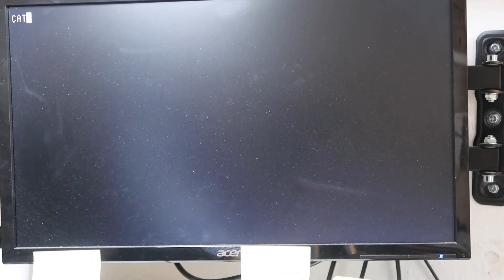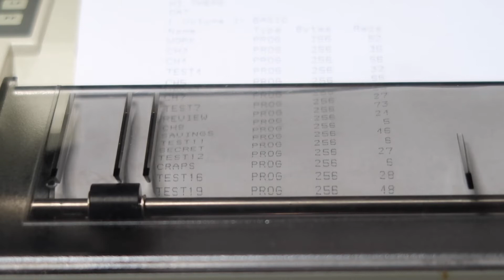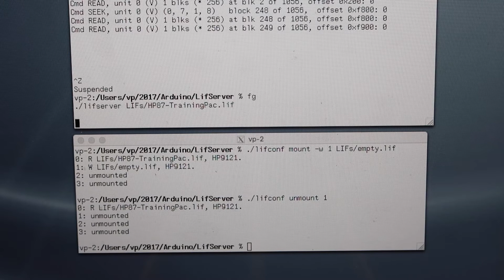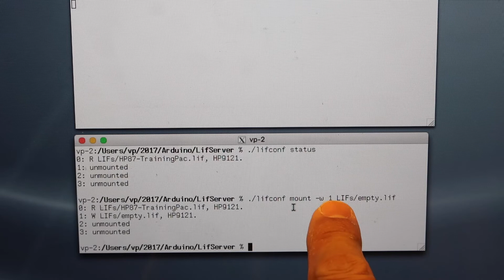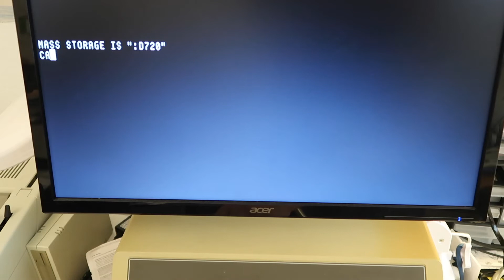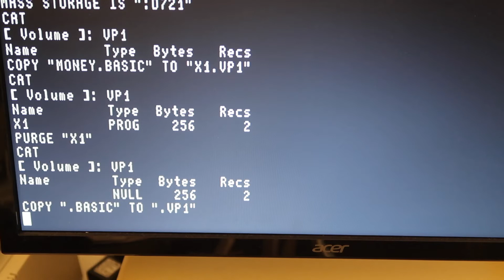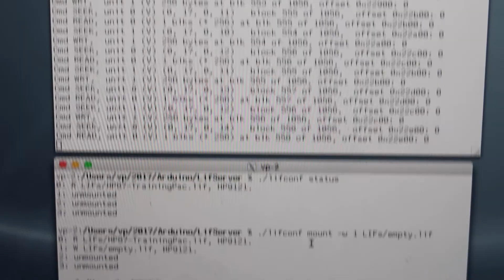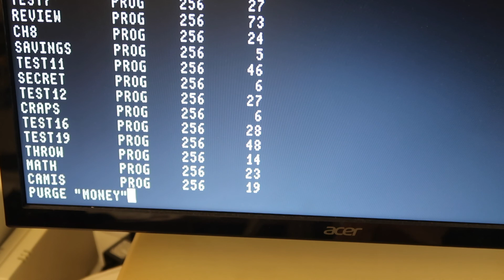Arduino HPIB DISC DRIVE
Arduino HP-IB drive is a replacement for the obsolete HP-IB disc drives. Unlike similar devices, the files are not stored on SD cards on the device, but are maintained by a server on a Unix/Linux host.